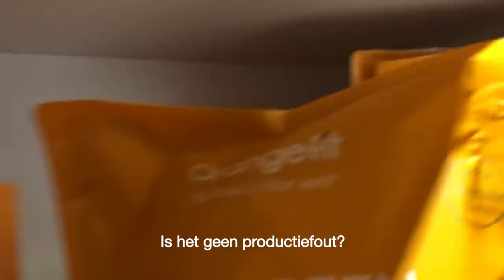JARENLANG GRATIS SHAMPOO FIXEN | Gierige Gasten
Haarproducten kosten klauwen met geld. Hoe kunnen we fixen dat we jarenlang gratis shampoo thuis gestuurd krijgen? Door te doen alsof je haar groen is geworden door hun producten natuurlijk! Check de video nu en bedank ons later!